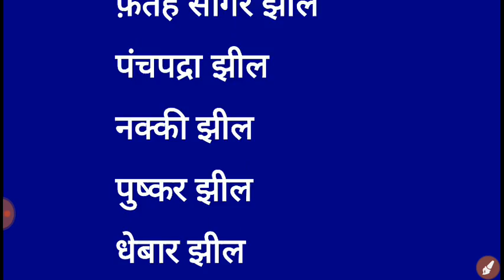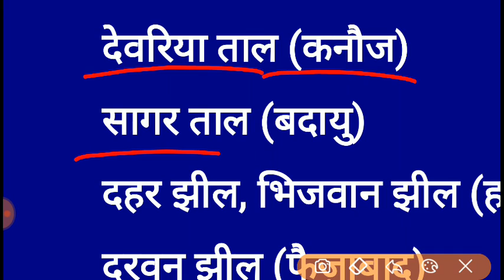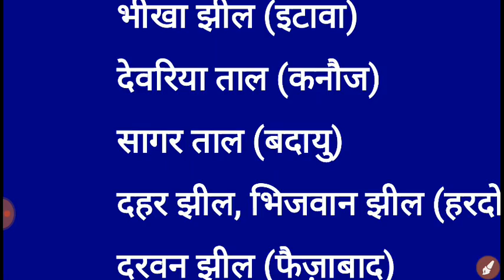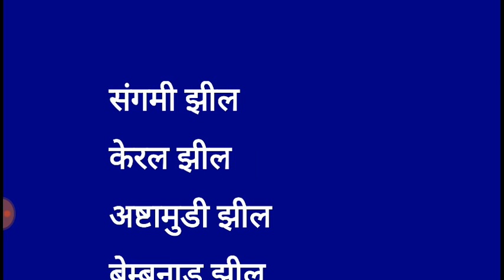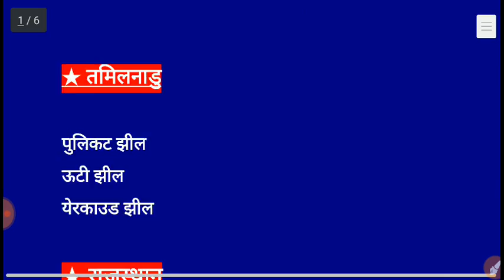69000 Shikshak Bharti 2019 || भारत की प्रमुख झीलें